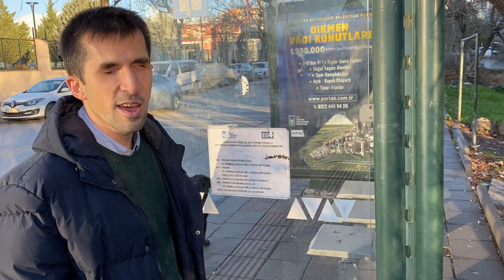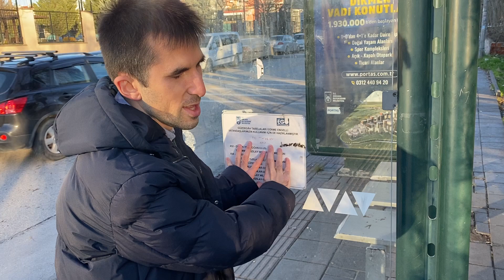Ankara'da görme engelliler otobüs numaralarını Braille durak tabelası ile öğreniyor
4 Ocak, körlerin kullandığı ve 6 nokta esasına dayalı olan Braille alfabesinin geliştiricisi Fransız Louis Braille'in doğum günü. Bu nedenle 4 Ocak, Dünya Braille Günü olarak kabul ediliyor. Biz de yıllardır EGED olarak Her Yerde Braille kampanyası yürütüyoruz.
Bu videoda Braille'in nasıl her yerde olabileceğini bir örnekle gösteriyorum. Ankara'daki bir otobüs durağında bulunan Braille durak tabelasının görme engellilerin hayatına nasıl dokunduğunu uygulamalı olarak aktarıyorum. Ayrıca bu hizmetin geliştirilebilmesi için Ankara Büyükşehir Belediyesi'ne önerilerimi dile getiriyorum.